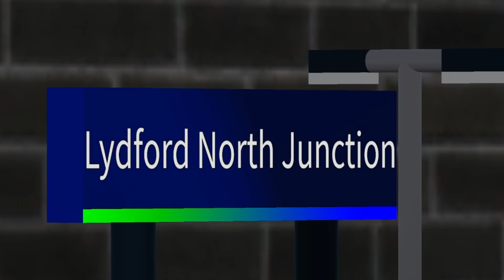The RSR Intercity HST Farewell tour storms on to Lydford Central Pt.2 (Ro Scale Railway)